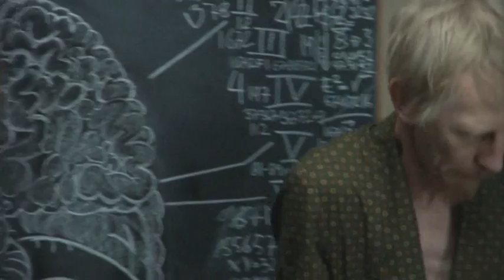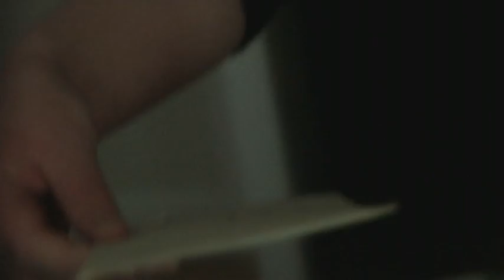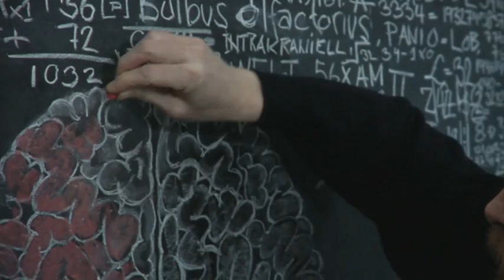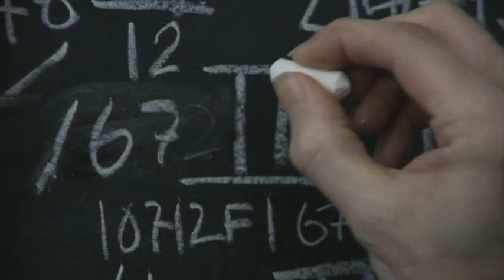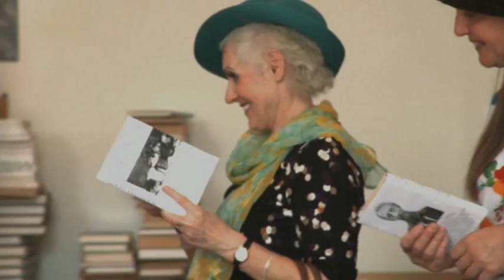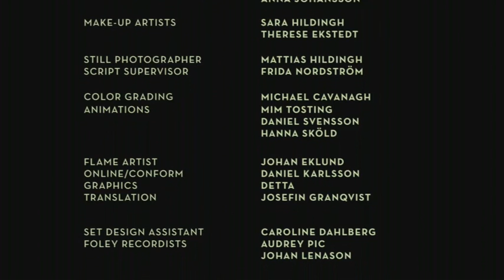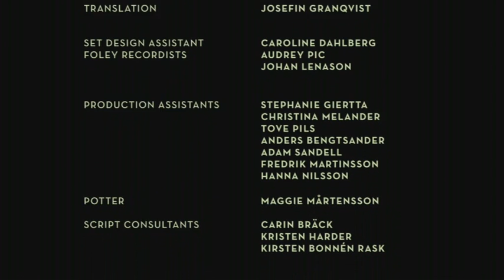Nasty Old People - Film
Member of a neo-Nazi gang, her day job is to take care of four crazy old people that all are just waiting to die. Her life becomes a journey into a burlesque fairytale, where the rules of the game are created by Mette herself. Mette is indifferent about her way of life, until she one night assaults a man, kicking him senseless. Waking up the day after, she realizes that something is wrong, and in company with the her crazy oldies she longs for respect and love. She can tell that the old folks are marginalized by the modern society, but together they create a world and a voice of their own.